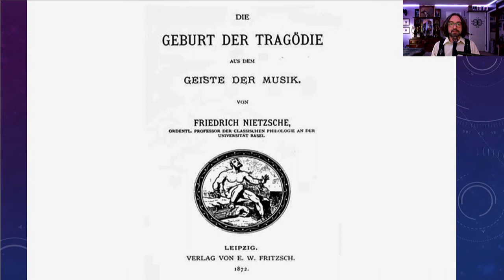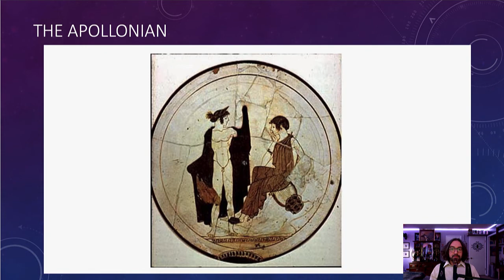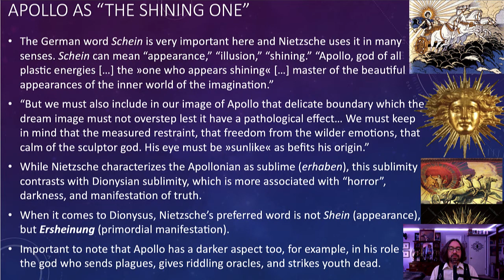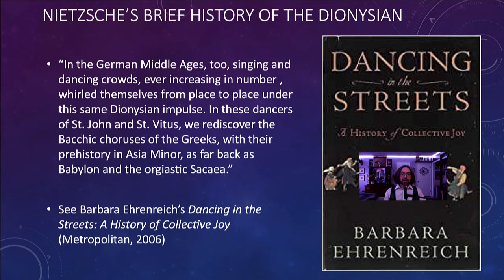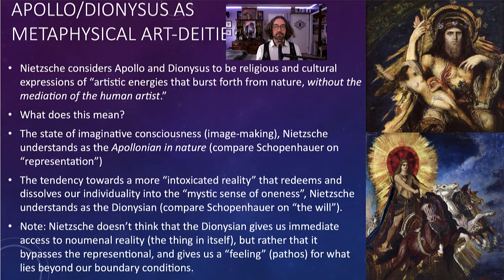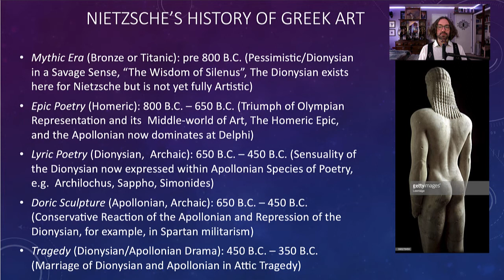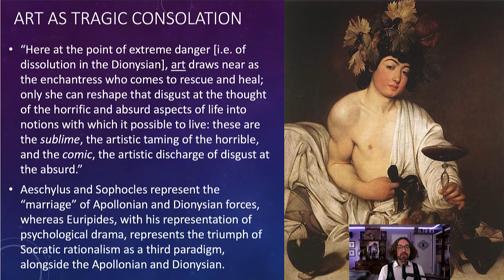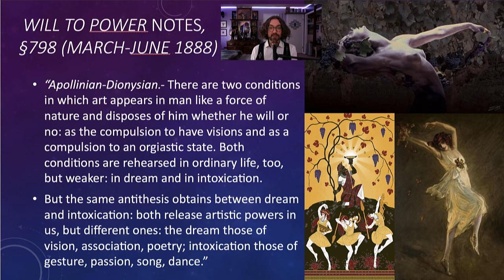Nietzsche's The Birth of Tragedy in 22 Minutes